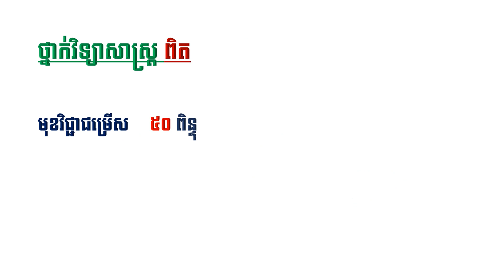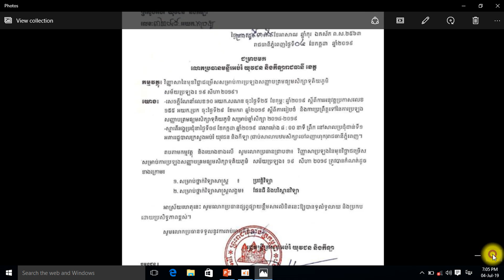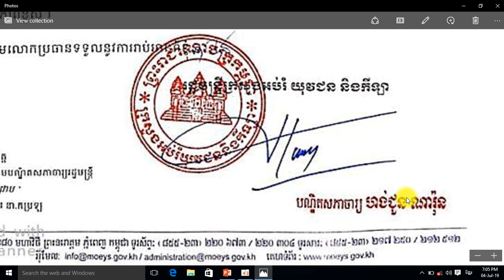មុខវិជ្ជាជម្រើសប្រឡងបាក់ឌុប ២០១៩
មុខវិជ្ជាជម្រើសសម្រាប់ថ្នាក់វិទ្យាសាស្រ្តសង្គមគឺផែនដី និបរិស្ថានវិទ្យា ចំណែកថ្នាក់វិទ្យាសាស្រ្តពិតគឺ ប្រវត្តិវិទ្យា។